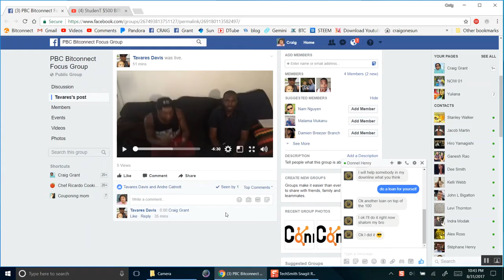Bitcoin and BlockChain education with BitConnect